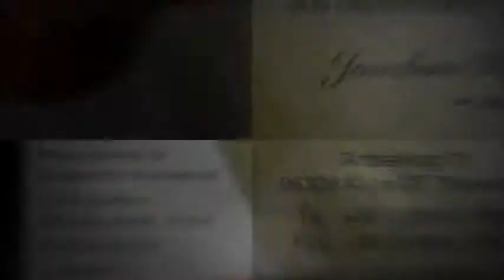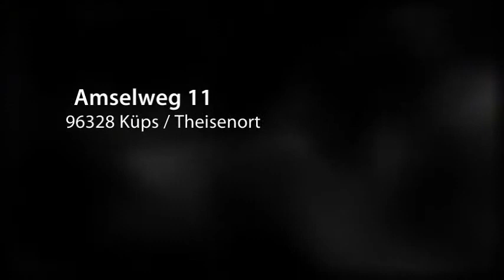Rattan Stühle von Rattan Höfner. Die Rattan Schreinerei!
Rattan Stühle - Für Möbel gibt es kaum einen Baustoff, welcher so vielseitig formbar und flexibel ist wie Rattan. Der gestalterischen Fantasie sind nahezu keine Grenzen gesetzt. Die schlichte Eleganz des natürlichen Materials macht Rattanmöbel seit Jahrzehnten zu Klassikern der zeitlosen Wohnungseinrichtung.